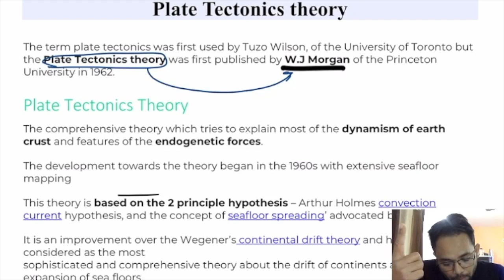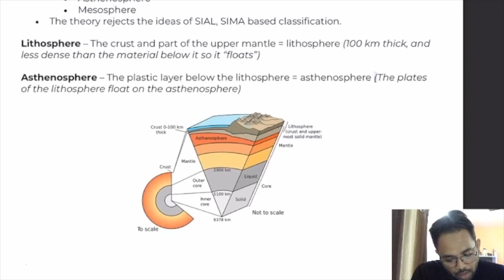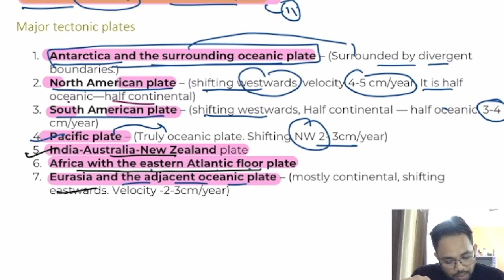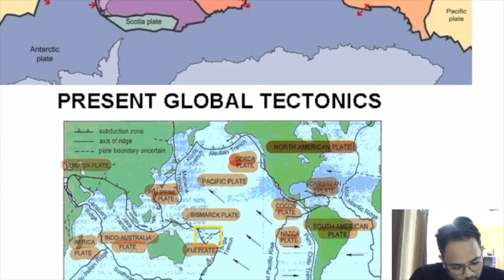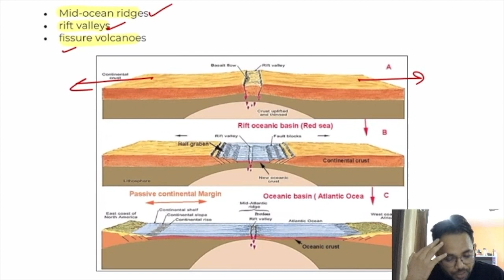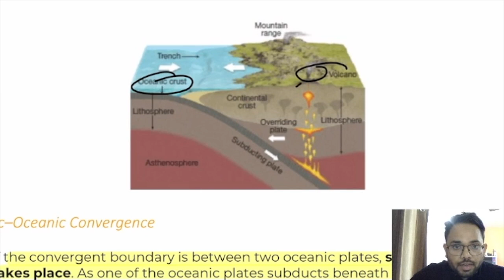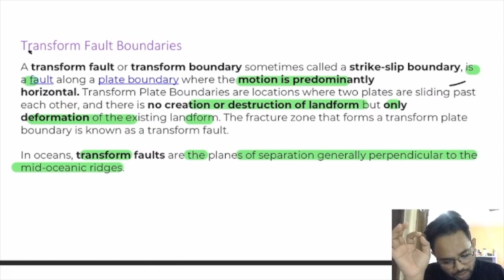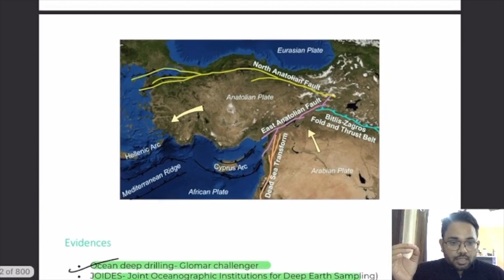Lect-04 Plate Tectonic Theory